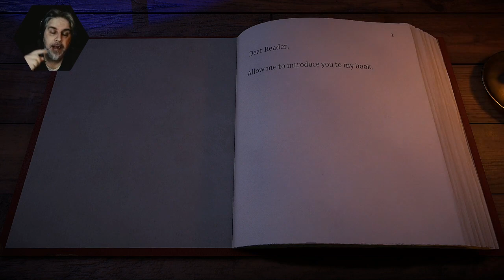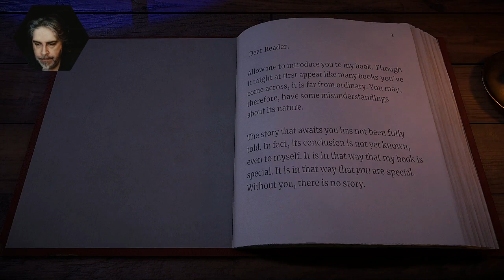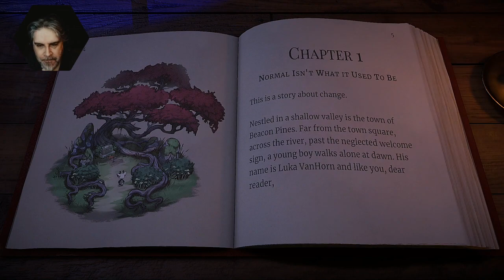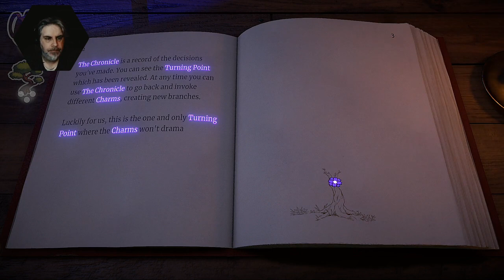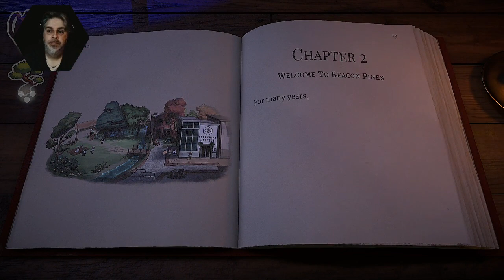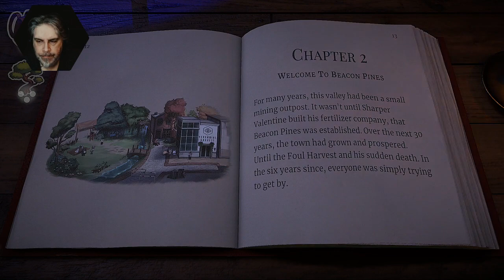One Man Ramble : Beacon Pines